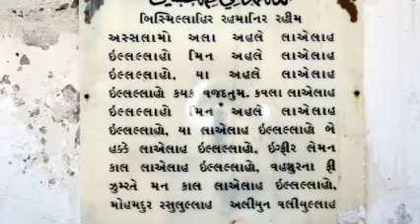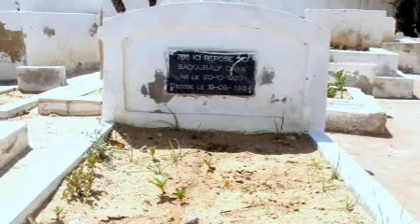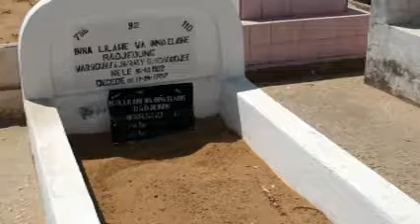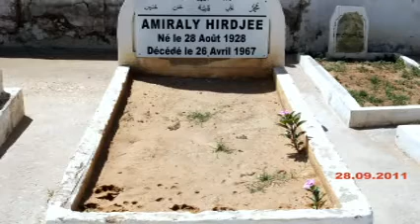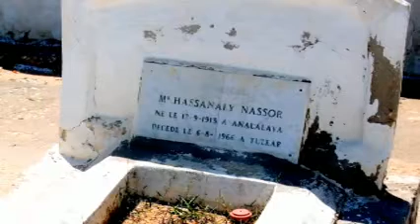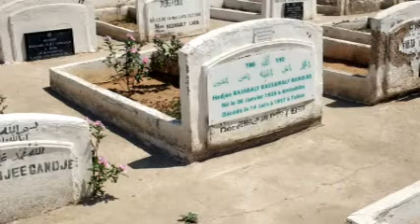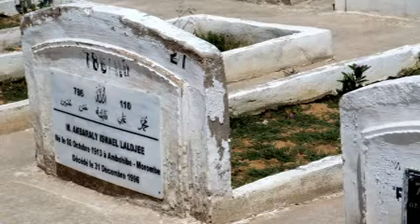05m Cimetiere Tulear Khoja 25sept2011